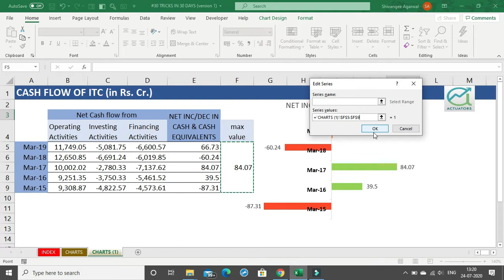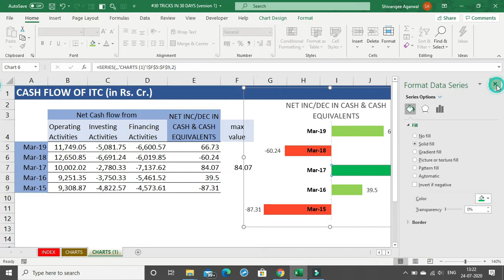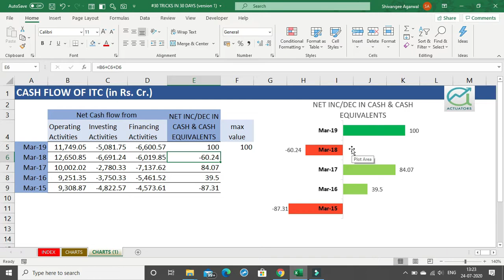Creating presentable charts | Shivangee Agarwal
LEARN EXCEL HACKS WITH US!